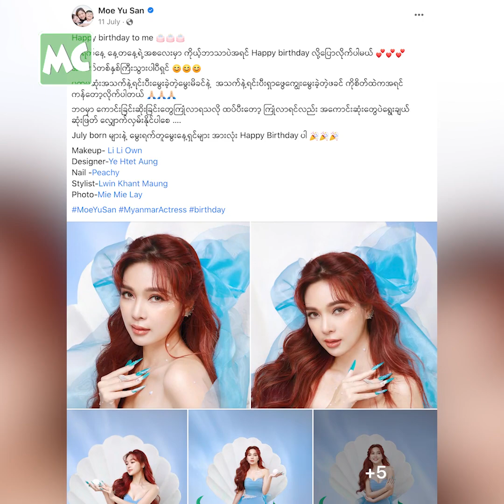မင်းသမီး လုပ်ခဲ့တာကို တကယ် မေ့နေတယ် ဆိုတဲ့ မိုးယု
‘အိမ်ထောင် စကျခါစက အနုပညာ မလုပ်တော့ဘူး လို့ ဆုံးဖြတ်ထားတယ်။ ဒါပေမဲ့ ကြာလာတဲ့ အမျှ သူများ သရုပ်ဆောင်တာတွေ ကြည့်ပြီး လုပ်ချင်စိတ် ပြန်ဖြစ်မိတာမျိုးတွေ ရှိတယ်’ လို့ ပြောလာတဲ့ မိုးယုစံ နှင့် ခဏတာ။
(D&C Design & Comfort Singapore ရဲ့ ဆိုင်သစ်ဖွင့်ပွဲမှ)

@MyanmarCelebrity Update: Moe Yu San says she misses the actress' life.